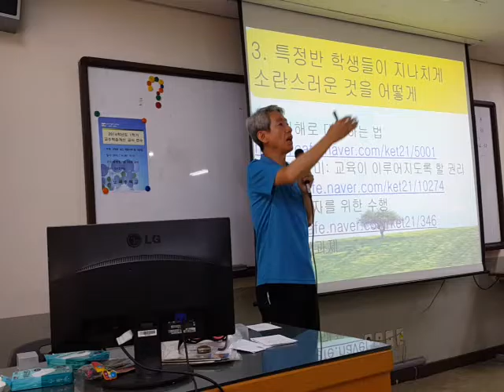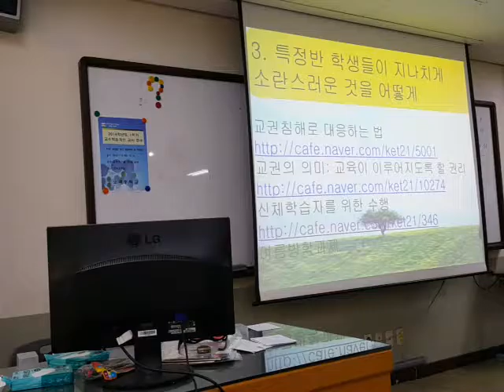가르치지 않았으나 배운 아이들